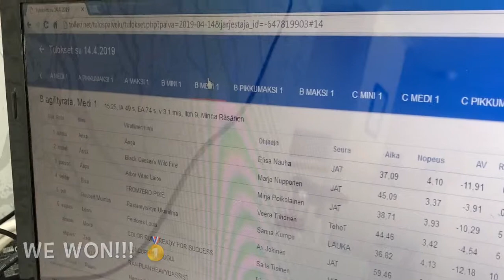Ansa competing in agility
Our second official agility competition. First was 2 years ago... Ansa is such a great dog! ❤️